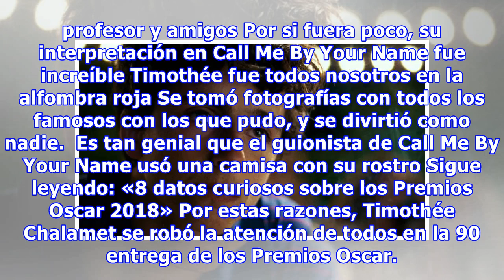Premios Oscar 2018: Timothée Chalamet fue lo mejor que le pasó a la ceremonia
Cada año, tras la celebración de los Premios Oscar, nos quedamos con un montón de momentos para recordar. Ya sea un fuerte discurso, una broma o algún error, siempre nos queda un detalle grabado en la retina. Este año, sin dudas, quien se quedará en nuestro recuerdo como el rey de la noche a pesar d...